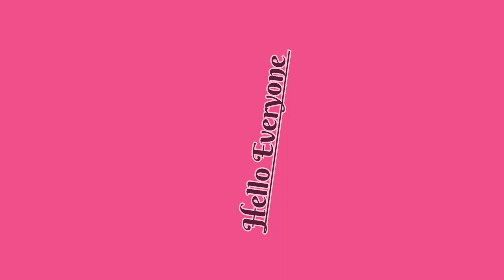Plain सूट को ऐसे पहनोगे तो महंगे सूट से भी अच्छा LOOK देंगे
Punjabi jutti खरीदने के लिए नीचे क्लिक करे

Babdheji dupatta खरीदने के लिए नीचे क्लिक

9 लहँगा Colour जो देंगे आपको Royal Look | Latest Lehenga Design | Designer lehanga choli

Hi everyone
New Trend and Fashion in clothing and jewellary